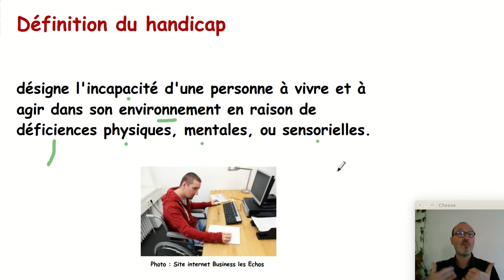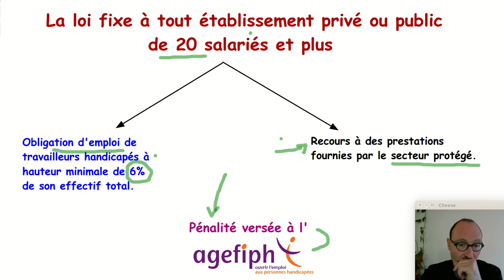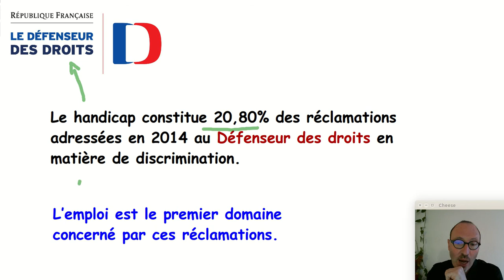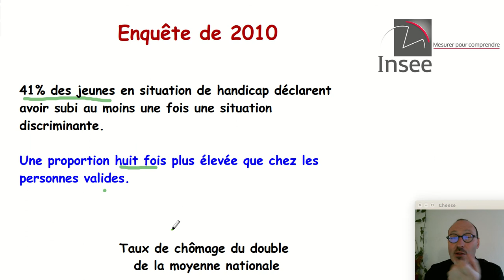Les handicapés sont-ils discriminés face à l'emploi (SOCIOLOGIE et DROIT)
Les handicapés face à l'emploi. Qu'est-ce que c'est ? Utilisable en Enseignement moral et civique. Méthode de la classe inversée. Logiciel Sankoré utilisé.  On peut rédiger une courte fiche à partir de la vidéo. Cela permet de bien préparer et réussir le bac ou tout autre examen ou concours exigeant des bases d'économie et/ou de sociologie. Capsule vidéo réalisée par Patrice Cuperty, enseignant de Sciences économiques et sociales au lycée V.Hugo de Colomiers. Chaîne Youtube esprod tv. Site internet Petits cours en vidéos d'économie et de sociologie sur la chaîne Youtube esprod tv s'appuyant sur une pédagogie au numérique par le numérique. Continuité pédagogique Enseignant et formateur pour l'ESPE, la DAFPEN et FORMIRIS.